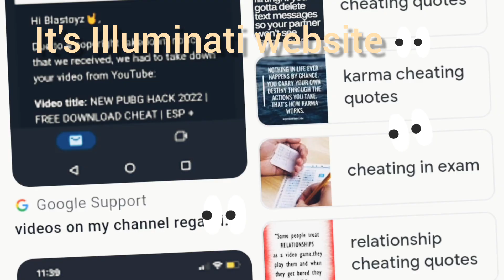YouTube is a cheater it's Illuminati😵😱youtube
thank you if you awake